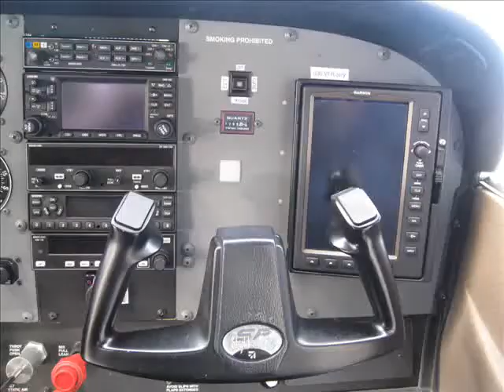Monterey Bay Tour, May 2011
Short sightseeing flight from Palo Alto to Monterey Bay